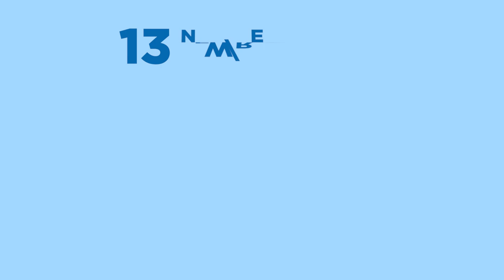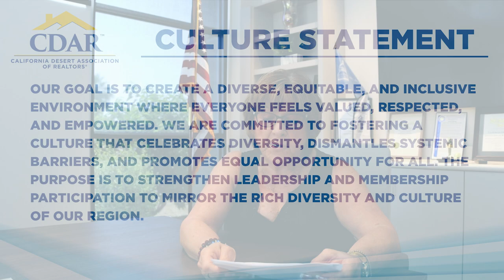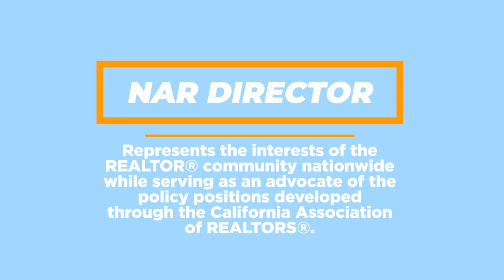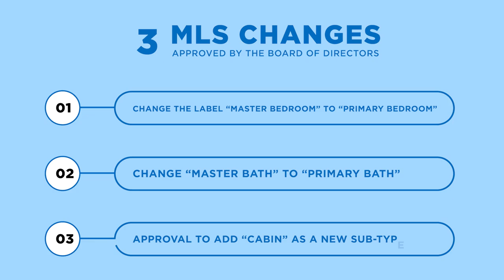CDAR Board of Directors Recap - January - May 2024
Join us for a recap of our 2024 January - May Board of Directors meetings, presented to you by Susan Marshall, 2024 CDAR President.